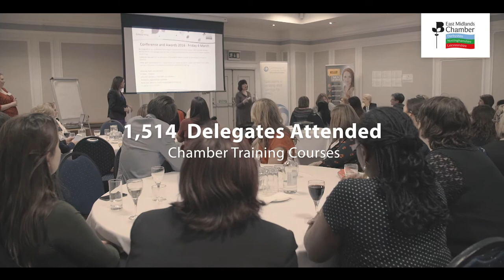Chamber's Corporate Video - November 2019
An overview of the Chamber and its successes